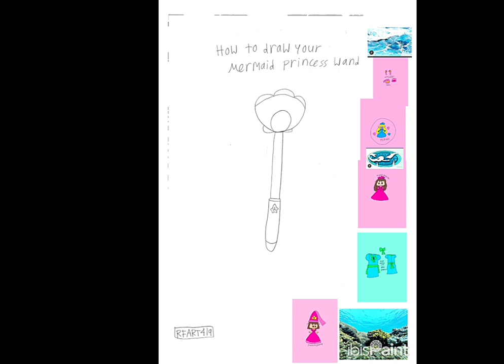How to Draw a Mermaid/Mermaid Princess Wand - 2-3-2024 - Original Tutorial by RFART419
This is my original student animated tutorial film, which was made on February 3, 2024, about how to draw your own original fictional Mermaid/Mermaid Princess Wand for your Magical Girl YouTube Animations someday.

References:
Mermaid Wand: